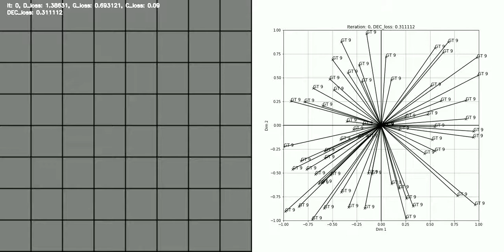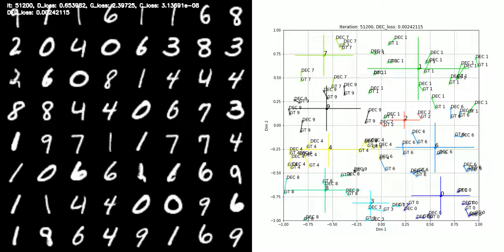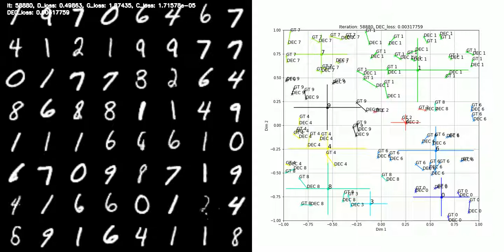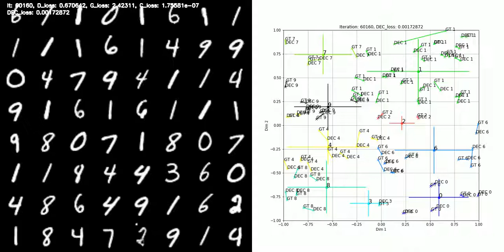Digit generation using (a)symmetric GAN+CLS trained on MNIST, z_dim:2, Sep 23 2017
Better visualization of the previous work

Raw TensorFlow 1.3 on Windows running on GTX1060
All standard ReLUs, lots of dropouts and batch normalizations
Latent dim: 2
Weights init using standard gaussian with sigma^2=0.01
Convolutional generator with first fc layer of 1024x512 and then 512x256, 256x128, 128x64 and 64x1
Convolutional distriminator: 4 conv + 1 fc
Convolutional decoder: 4 conv + 1 fc
Added classifier loss attached to 2 fc layers to conv4 of the discriminator with theta combined with discriminator
Decoder training uses theta of generator and itself for joint training
RMSprop with lr = 0.0002

Nice and stable populations except for number 5